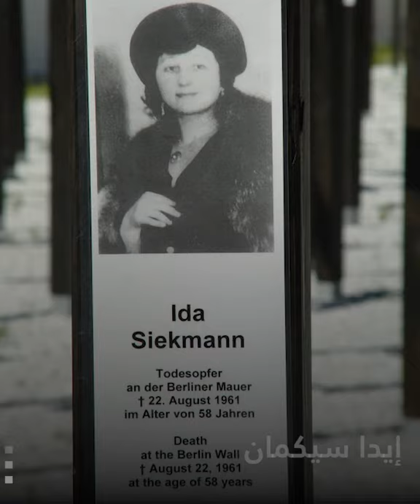أول ضحايا جدار برلين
حولت الوحدة الألمانية جدار_برلين إلى مجرد ذكرى
" أيدا سيكمان " صارت جزءاً من هذه الذكريات أيضاً